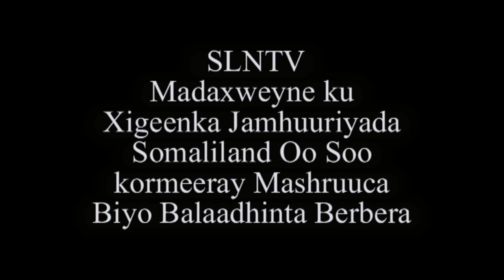"Yaynaan Wax Walba Siyaasadaynin"C/raxman Saylici Mad, Ku Xigeenka Somalilanad